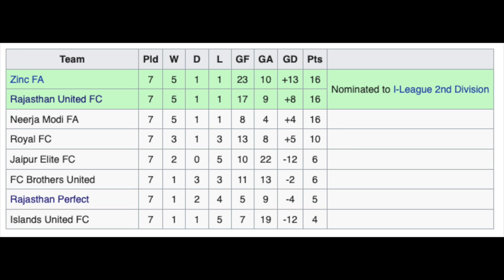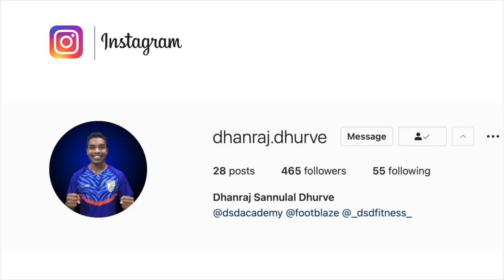An Engineer's football club made it to I-League | Rajasthan United FC | Inspiring Journey